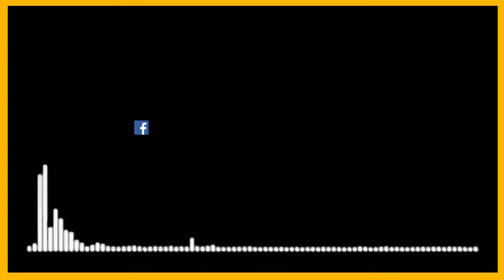Kisan Ki Baat (किसान की बात) II Prakritik Kheti Dwara Khushhaal Kisan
@AgriGoI Kisan Ki Baat (किसान की बात) II Prakritik Kheti Dwara Khushhaal Kisan

किसान की बात
विषय - फ़सल के रंग किसान के संग
प्राकृतिक खेती प्राकृतिक खेती द्वारा खुशहाल किसान